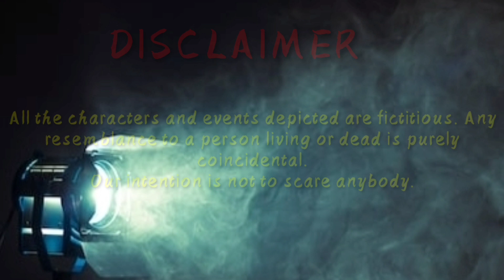ANUKOKUNDA OKA ROJU || THRILLER SHORT FILMS kharagpur shot flim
Hi guys , this is a horror and comedy thriller, short film. hope you all like this video . The whole story is divided into parts . So wait for the second part , where the suspense will be revealed.
If you love  art than do